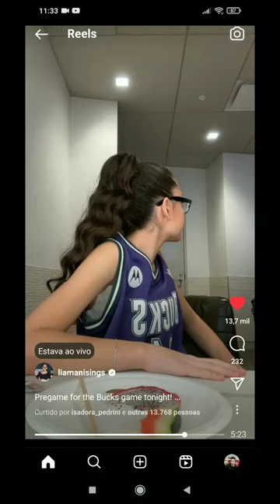Liamani segura nova Ariana Grande